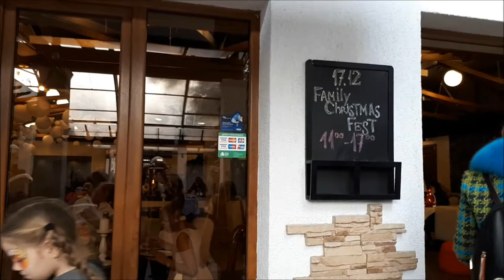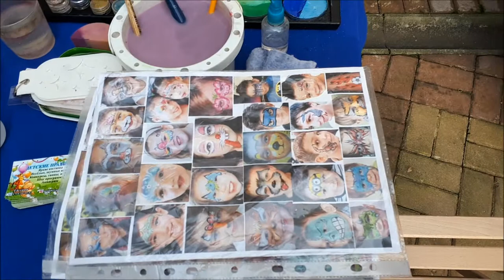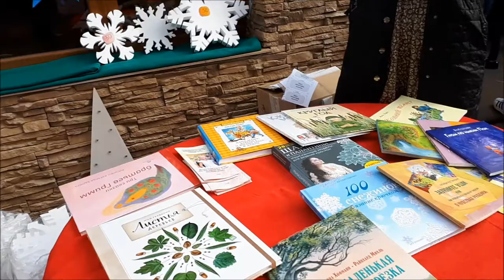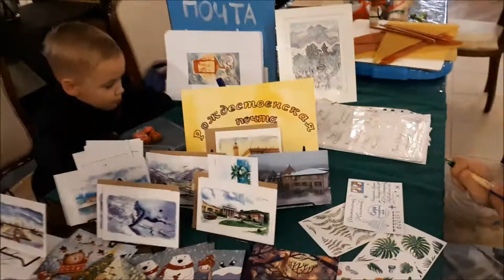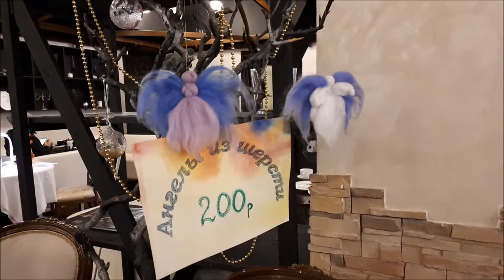СОЧИ. СЕМЕЙНАЯ РОЖДЕСТВЕНСКАЯ ЯРМАРКА и ДЕТСКИЙ ПРАЗДНИК в Кафе LOFT18